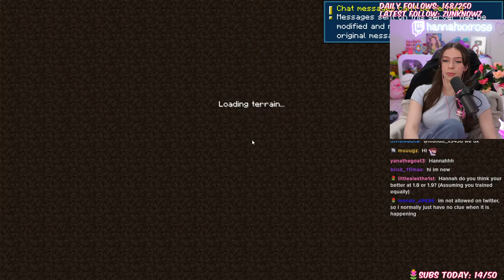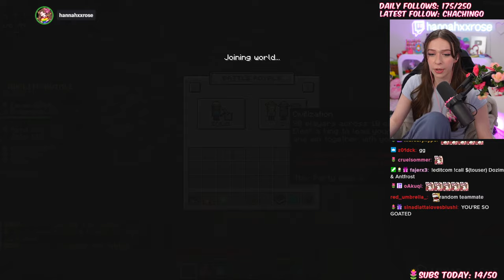Hannah becomes GOATED at Hoplite Battle Royale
In this video Hannahxxrose plays Hoplite Battle Royale Solo and Civilization.